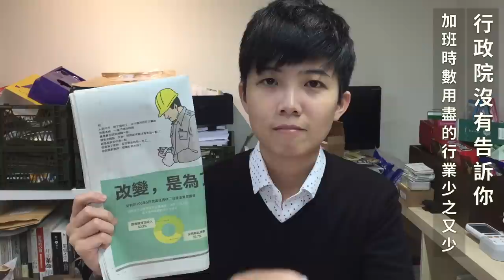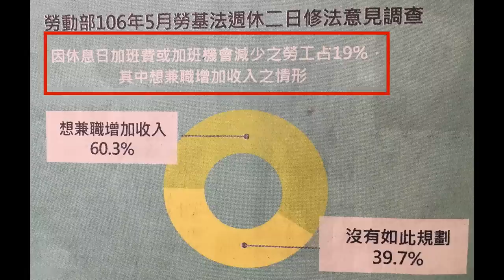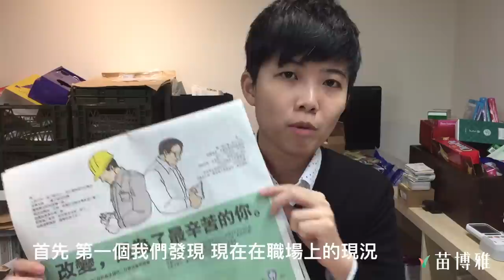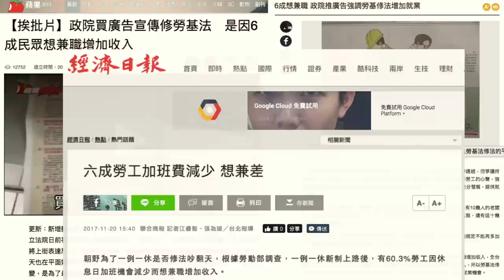五分鐘 掌握行政院廣告沒說的事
行政院在三大報買半版廣告，花了多少稅金我不知道。

我知道的是，這個廣告沒講清楚的事。

1)
勞基法沒有禁止勞工加班，只有設定「每月46小時」加班上限。
依照行政院主計處的統計，全台勞工2016年加班平均每月時數為8.5小時（工業類平均每月加班時數為14小時，服務業類平均每月加班時數為4.2小時）。

每月46小時的加班上限，還有非常多空間。怎麼會不能加班？怎麼會需要放寬到「允許連續4個月加班54小時」？

就算萬不得已要把加班上限調高，是否至少明文規定「雇主必須證明上個月已讓勞工領足46小時加班費」？

2)
為了因應各行各業的特殊性，以及產業「淡旺季」的需求，勞基法早就有四大法寶：責任制（84-1）、雙週變形工時、四週變形工時（30-1）、八週變形工時。

其中以責任制和四週變形工時最厲害。責任制可以幾乎突破所有加班、工時的規範；四週變形工時允許連上12天班（在最極端狀況下可以連上22天班）。

這四大法寶，雙週變形工時可以適用所有行業；八週變形工時適用所有製造業；責任制和四週變形工時適用數十種行業。

廣告裡那位白襯衫的小企業老闆，到底是屬於哪種特殊行業，「四大法寶」不夠用，責任制和四週變形工時都不夠用，要拖著全國勞工一口氣放寬「全行業」？

3)
一張圓餅圖，大喇喇地畫著60%勞工想兼職多賺錢，旁邊用一行小字標示19%。19% x 60% = 11.4%。但好多媒體沒注意到小字，在報導標題上直接寫行政院民調「六成勞工想兼職」。

如果是商業行銷手法，我們都能理解，畢竟泡麵也經常在封面美圖旁邊寫一行小小的「本圖僅供參考，實際以內容物為準」。明明只有12%的顧客滿意，也可以畫出一張讓人以為六成顧客滿意度的圖。

但公共政策的討論，政府用上這種商業行銷手法，合適嗎？

行政院用納稅人的稅金，做了這種廣告。所以我和夥伴用自己的休假時間，拍了這部影片，免費分享給大家。分享轉傳，功德無量。